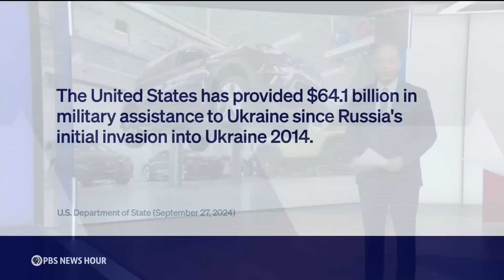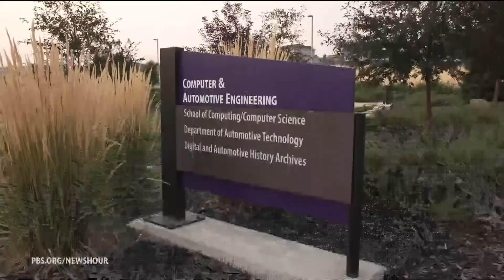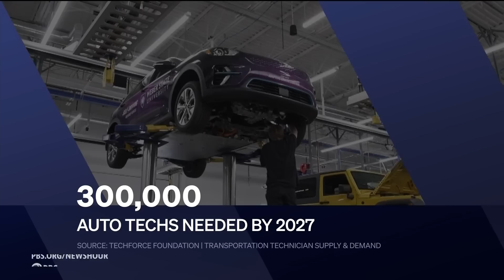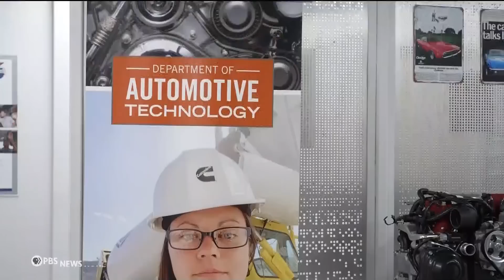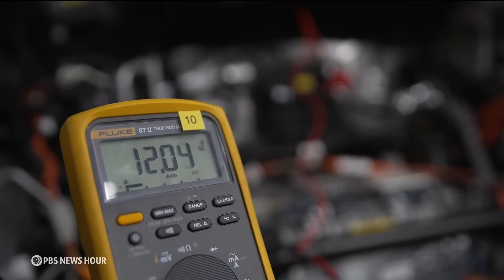How the next generation of auto techs is preparing for the electric vehicle transition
From self-driving cars to electric vehicles, automobiles are becoming more technologically advanced and there’s a shortage of workers with the skills needed to keep them on the road. One college is focused on training the next generation of the automotive industry, including many who may have once thought there wasn’t a place for them there. Ali Rogin reports for our series, Rethinking College.